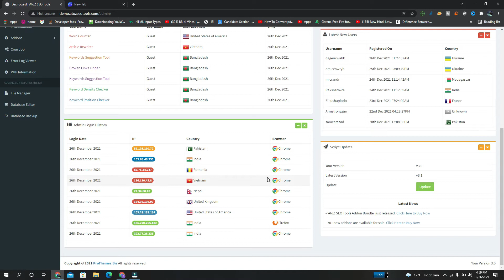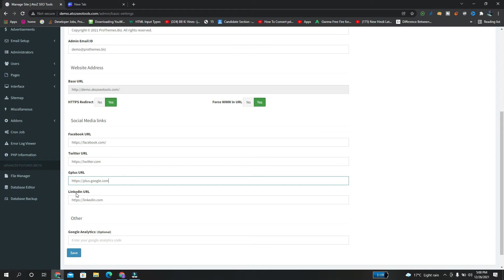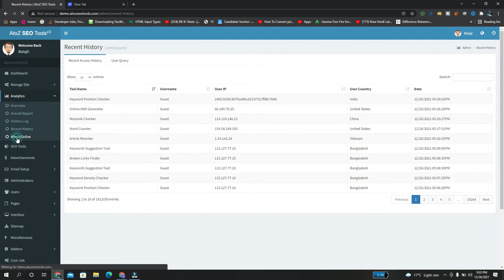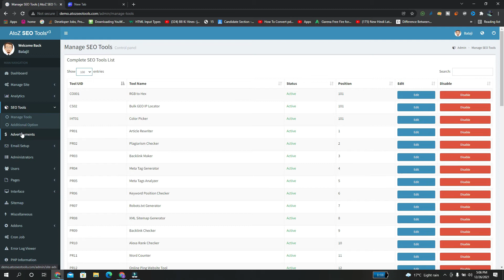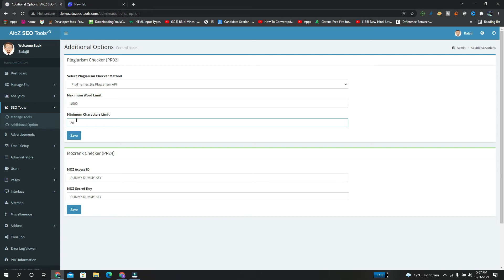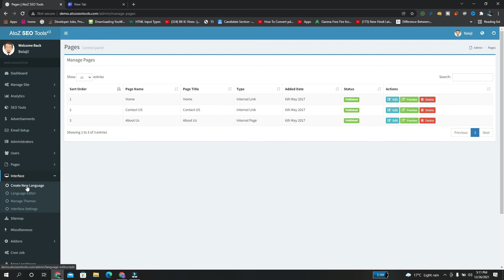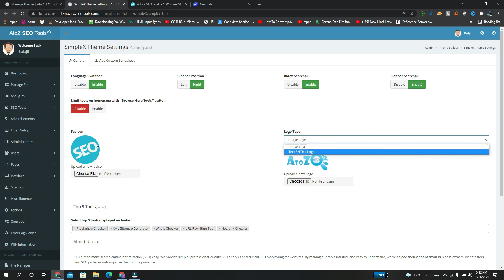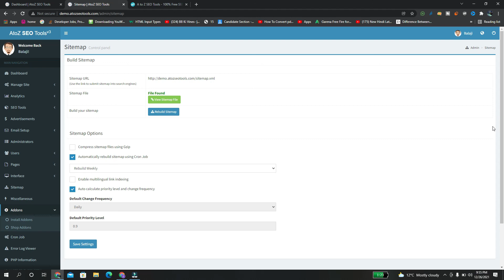How to customize A to Z Seo Tools Script 2022 | How to Edit A to Z SEO Tools Script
How to customize A to Z Seo Tools Script in 2022 | How to Customize A to Z SEO Tools